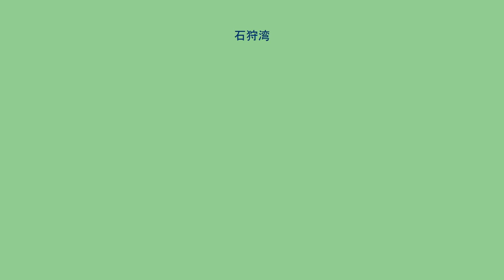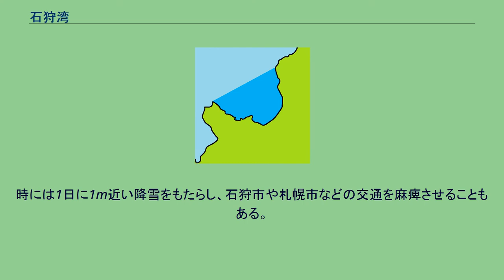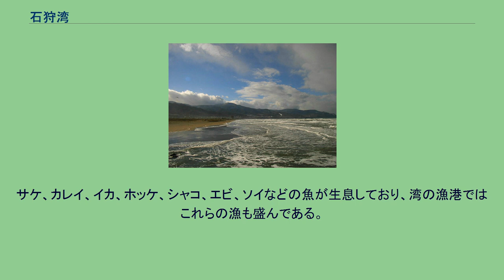石狩湾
湾奥部の砂浜の西端。
小樽市（2004年11月） 石狩湾の範囲 石狩湾（いしかりわん）は、北海道中西部、小樽市や石狩市などが面する、日本海につづく湾。
積丹岬から雄冬岬にかけて南東方向に湾入している部分をいう。
湾の両端は山地が海岸に迫って海食崖をなしており、海岸線も比較的入り組んでいることから小樽港や中小の漁港など良港が多い。
これに対し湾奥は石狩平野から続く遠浅の海となっており、大型の船舶が接岸できるような場所がなかったが、1982年に石狩市と小樽市の境界部へ掘り込み式の石狩湾新港が作られた。
この港は札幌市中心部から20km足らずの位置にあり、札幌圏と各地とを結ぶ海上物流拠点の役割を担う。
湾奥部の海岸は砂浜が広がっており、海水浴場も多い。
アイヌ語の「フムベ・オマイ」（クジラがいる場所）に因む分部越（ふんべこえ）や鯨塚という場所が残るように、かつては沢山のクジラやイルカ、およびニホンアシカなどの鰭脚類やウバザメなどの大型海棲動物類が見られたと思われる。
　北西北海道では、とくに沿岸性のコククジラやセミクジラなどは礼文島および宗谷岬から本地域および小樽・天塩・積丹に至る北西北海道では風物詩の一つとして数えられたほど数多くの個体が来遊していた。
なお、現代では日本には通常生息をしていないホッキョククジラの化石も出土している。
かつては石狩川を遡上していたが、現在では見ることはほぼないとされる2種類のチョウザメが稀に現れることもある。
また、近年はジンベイザメも現れている。
1月から2月にかけて冬型の気圧配置が緩んだ際、石狩湾に近い地域が局地的大雪に見舞われることがある。
これは石狩湾に周囲よりわずか2ヘクトパスカルほど気圧の低い部分が発生し、小さな雲の渦を作ることによるもので、石狩湾小低気圧と呼ばれている。
道北や道央の内陸部で強い放射冷却によって局地的に高気圧が発生し、相対的に低圧となった日本海側へ風が収束することで低気圧となる。
突如として現れ短時間で消えてしまうため、正確な予測は難しい。
時には1日に1m近い降雪をもたらし、石狩市や札幌市などの交通を麻痺させることもある。
サケ、カレイ、イカ、ホッケ、シャコ、エビ、ソイなどの魚が生息しており、湾の漁港ではこれらの漁も盛んである。
石狩湾に現れる蜃気楼は江戸時代から報告があり、通称「高島おばけ」と呼ばれる。